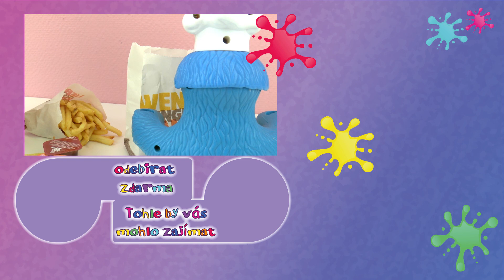KING NUGGETS PRO PŘÍŠERKU - Burger King jídlo review